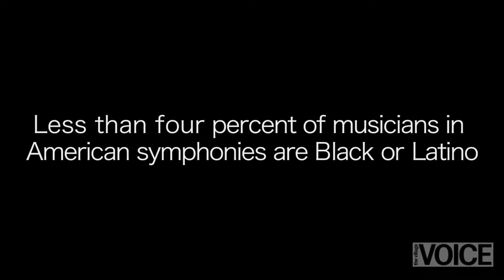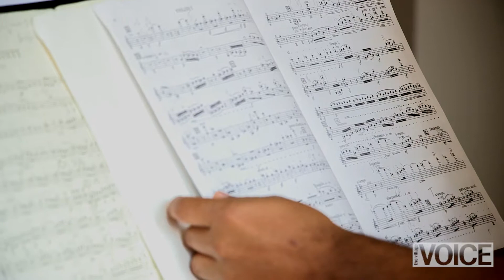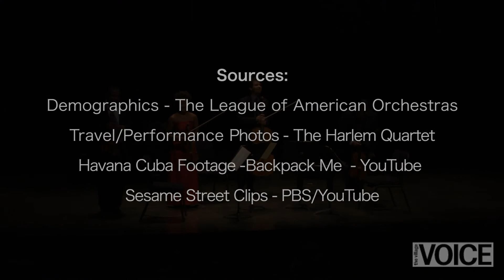New Face of Classical Music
“You know, let’s face it. When you think of classical music, it’s not really an African American face that comes to mind,” says Melissa White, a violinist and founding member of the Harlem Quartet.

But in a genre historically dominated by Europeans, the quartet is doing its part to change all that.

Founded by the Sphinx Organization in 2008, the Grammy-winning group was created to advance diversity in classical music, while engaging new audiences with a varied repertoire that includes works by minority composers.

Combined, African Americans and Latinos account for less than 4 percent of musicians in American symphonies.

“Diversity in classical music is a very positive ideal, because for so many years, in this country, that ideal was a homogenous thought. By bringing in different cultural values and viewpoints, they are bringing an American ideal of melting pot to the stage,” says Moses Bernard Philips, a professor of ethnomusicology at CUNY’s Medgar Evers College.

After a few personnel changes over the years, the quartet became even more diverse. Matthew Zelkind, a Jewish cellist from Salt Lake City, and Jaime Amador, a viola player from San Juan, Puerto Rico, joined the group in 2012.

Despite the quartet’s talent, it hasn’t always been received well.

“We had important mentors that would tell us, ‘I don’t think you will work in the European market.’ We knew that meant, not only [was he] talking about the quality of our playing, but just the image,” explains Ilmar Gavilan, a Cuban violinist and founding member.

To accommodate these audiences, the Harlem Quartet has started performances with jazz repertoire and sneaked in classical pieces to show that it can perform a variety of music.

“The Harlem Quartet projects a phenotype that when people see what is happening or when they see who is performing, they begin to change their attitude about what that group is and what they’re capable of doing,” says Philips.

Follow Lea Zora Scruggs on Twitter at @LeaScruggs
Additional production by Saman Malik

Awards & Screenings
- Grace Award from the Alliance for Women in Media
- Best Newspaper - General News Reporting -  2015 Salute to Excellence Collegiate Award Winners - NABJ
- Selected to screen at the Martha's Vineyard African American Film Festival